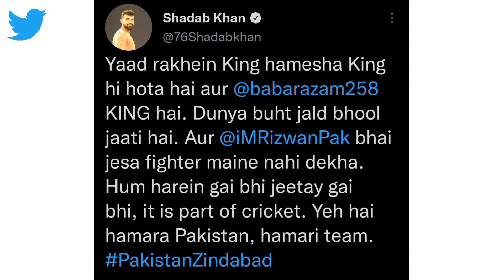How Ex Cricketer Reacts on Twitter After Babar Azam Match Winning Century 💯 vs England at NSK.